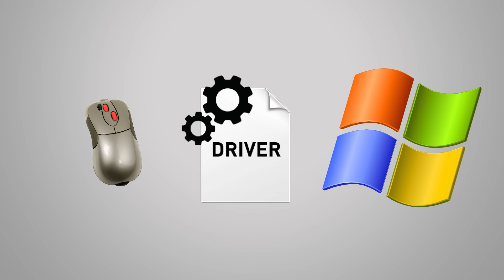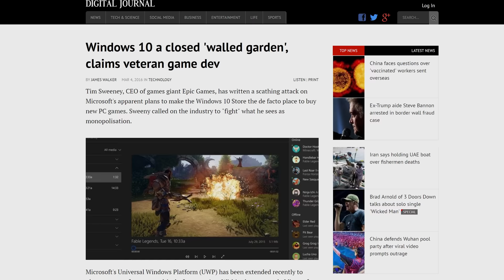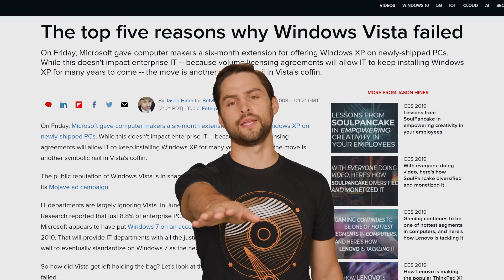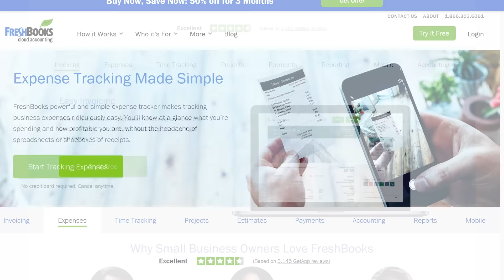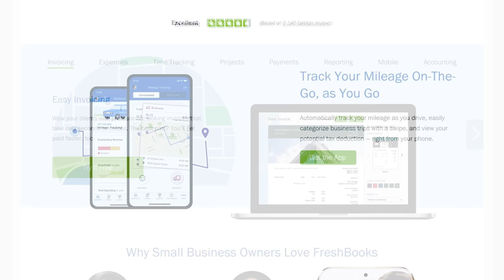Could Windows 10 Drivers Keep Your Gear Working FOREVER?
If Windows 10 is the "last version of Windows," does that mean we can say good-bye to the typical driver problems that arise when you upgrade to a new version of Windows?